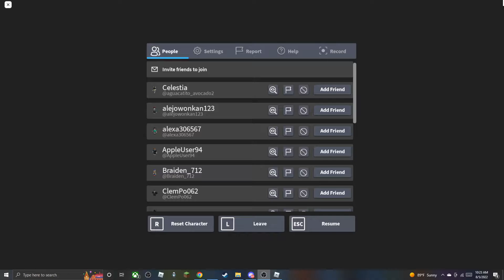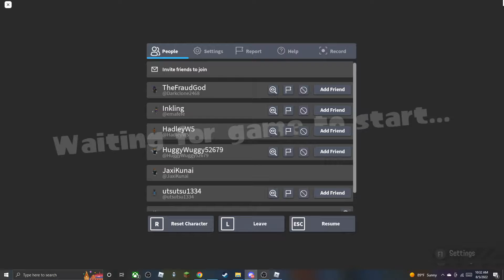playing "splatoon" again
nootapls